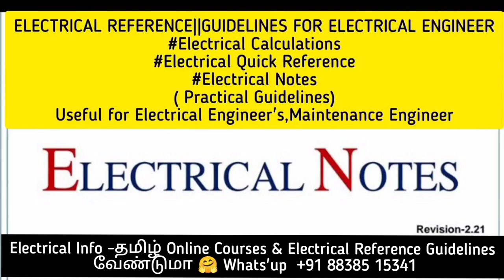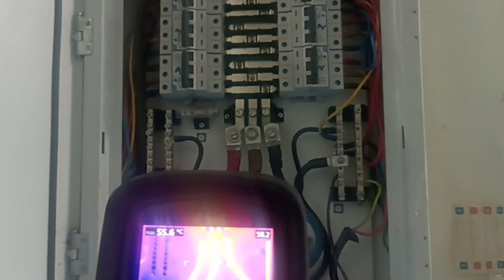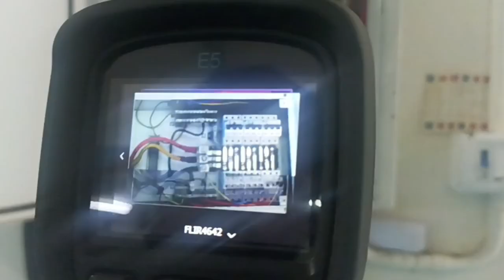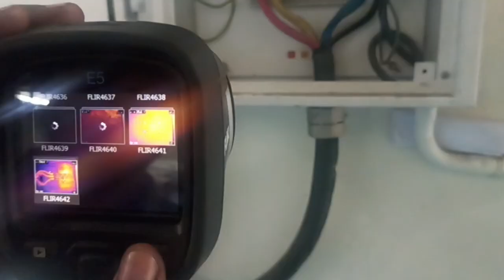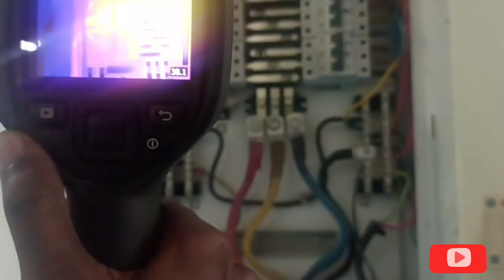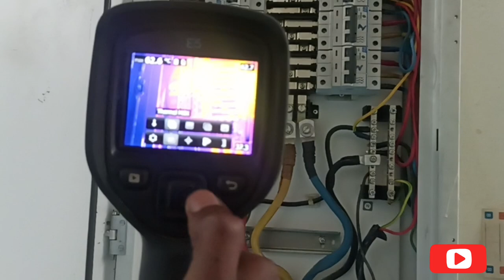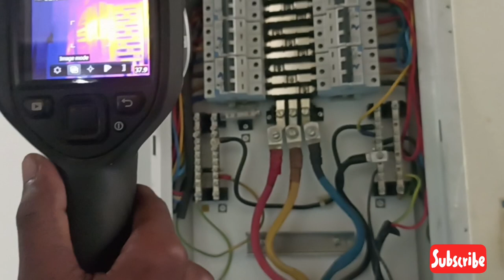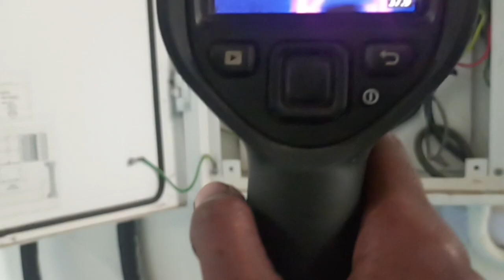Thermography Test for Electrical Panels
Thermography measures surface temperatures by using infrared video and still cameras. These tools see light that is in the heat spectrum. Images on the video or film record the temperature variations of the building's skin, ranging from white for warm regions to black for cooler areas

If U want. Kindly Contact

Below Address

Introduction to Vamara Techware - Distributor of Test & Measuring Instruments.

Brands we Represent:
FLIR, EXTECH and Weller.

Our Territory & Offices:
Region we cover: Tamilnadu, Pondicherry & Kerala.

Office Located at:
E8-First Floor, IPS/IAS Colony, Godhavari Street, Manapakkam, Chennai- 600125.

No.72, Tex Park, South Avenue, Civil Aero Post, Nehru Nagar West, Coimbatore - 641014.

FLIR
Thermal Imaging Cameras
•Handheld Thermal Cameras
•Fixed Thermal Cameras
•IR Windows
•Electrical / Mechanical / Building Application
•Thermal Camera attachment for iOs & Android Phones
•R&D / Science Applications
•Gas Leak Detection
•Automation

Acoustic Imaging Cameras

Test & Measuring
•True RMS DMMs
•Flexible Clamps
•Power Clamps
•Spot Thermal Camera
•IR Thermometers
•Video Borescope
•Voltage Detector - Non Contact
• Imaging Moisture Meter

EXTECH
•Air Quality Meters
•Air Flow Meters
•Automotive Meters
•Battery Testers
•Borescope Cameras / Videoscopes
•Cable Tracers
•Calibrators
•Circuit Identifiers
•Clamp Meters
•Continuity Testers
•Decade Boxes
•Distance Meters
•Electromagnetic Field Meters
•Force Gauges
•Gas Detectors and Analyzers
•Ground Resistance Testers
•Heat Index Meters
•Himidity Meters / Hygrometers
•LCR Meters
•Light Meters
•Magnetic Field Meters
•Megohmeters / Insulation Testers
•Milliohm / Micro-Ohm Meters
•Moisture Meters
•Multimeters
•Oscilloscopes
•Pedometers
•Phase Rotation / Motor Rotation Indicators
•PID Controllers
•Power Analyzers
•Power Supplies
•Receptacle Testers and Analyzers
•Refractometers
•Scales
•Sound Meters / Decible Meters
•Stopwatches, Timers and Clocks
•Tachometers
•Thermometers
•Thickness Gauges
•Vibration Meters
•Voltage Testers and Current Testers
•Water Quality Meters

Weller
•Soldering Station
•Soldering / Desoldering Stations
•Rework Stations
•Hot Air Stations
•BGA / QFP Repair Stations
•Fume Extraction Systems
•Soldering/ Desoldering/ Feeder Systems
•Preheating Plates
•Thermal Striping Tools
•EREM brand - ESD safe Cutter/Pliers/Tweezers

Paid Training Course & Electrical Guidelines Available

1.Begineer - Industrial Automation course ||PLC||HMI
2.PLC Beginners Course
3.Electrical & Mechanical - Handbooks - 200+ Books
4.Electrical Notes || Practical Guidelines || Standards
5.Electrical Calculation|| Excel Sheet
6.Electrical Schematics Reading Training Course||Tamil||English With Subtitles
7.The Complete Electrical Power Control and Protection ||Eng With Subtitles
8.The Complete Hydraulic & Pnumatic Training Course
9.Electrical Calculations Pro(Android App)
10.Electrical Study (Android App)
11.Electrical Wiring Book
12.VFD - Variable Frequency Drive - Training Course (4hours Duration)||English
13.Automation Studio V7.0 || Training Course

If u Wants Message
Electrical Info - தமிழ் on
WhatsApp Number Msg

Or

thermography,
thermography electrical inspection,
thermography inspection,
thermography audit,
thermography condition monitoring,
thermography electrical training,
thermography of electrical panels,
electrical thermography training,
thermography in electrical panel